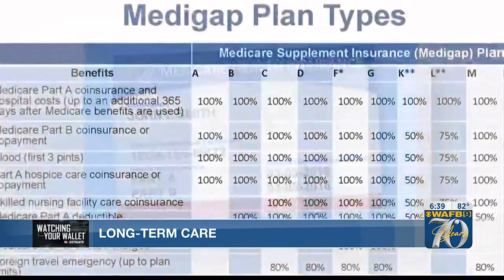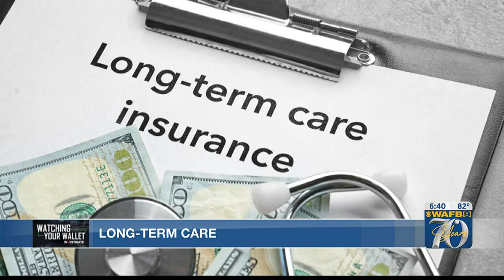Watching Your Wallet: Medicaid, Medicare Gap Insurance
If you feel like your medical costs are increasing, you’re not alone, but it’s important to know right now how you’ll pay medical bills when you’re retired.